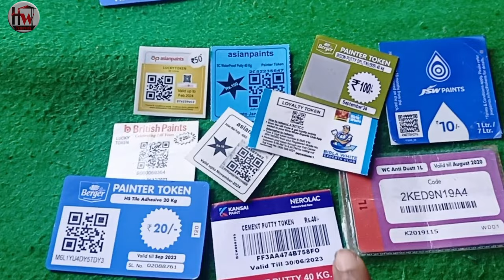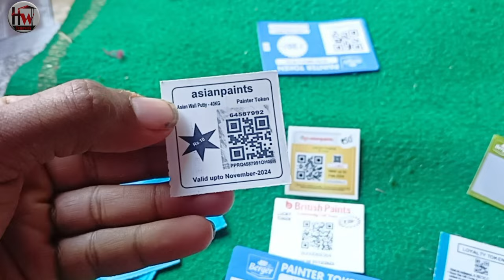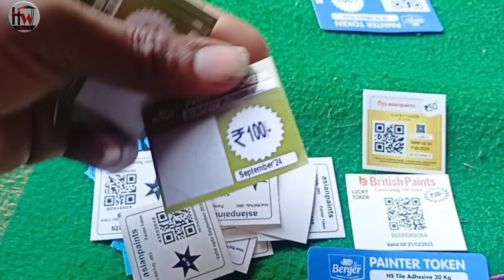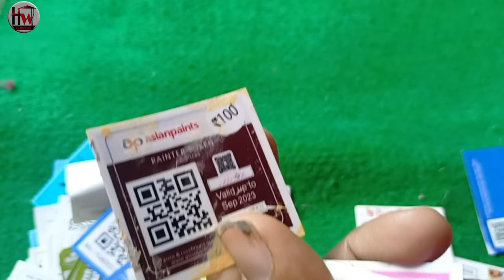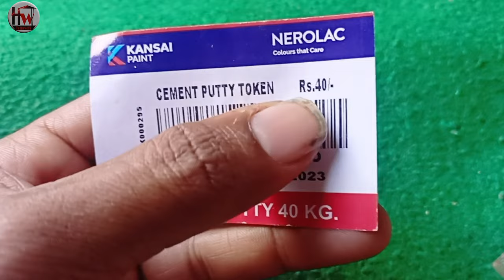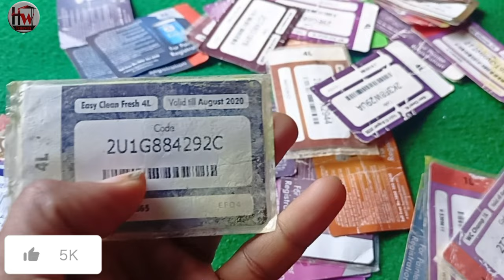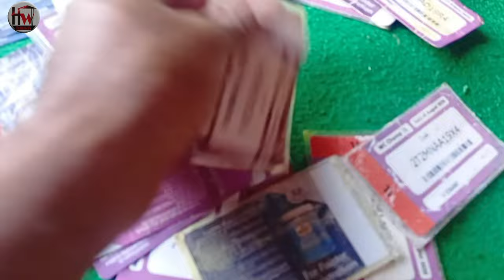All paint for token painter redeem l How to redeem token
👉 scan the QR code & submit pin no
after scratch for self - redemption
👉Do not scratch pin no. if you want
to redeem it through retailers
👉 please note that if token pin no. is scratched,
Retailers will not accept the token
Home Wall paint colour paints
Toukan poit and colour mixing video

video Berger express painting token
Nippon paint texture colour paints
work wall & style and homework

Latest Colour combination
Berger paints number
Rooms opposite wall U shape wall